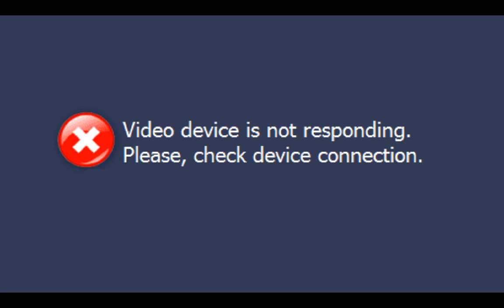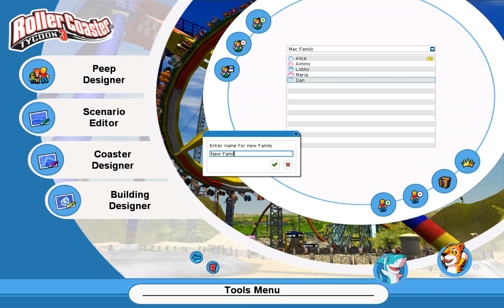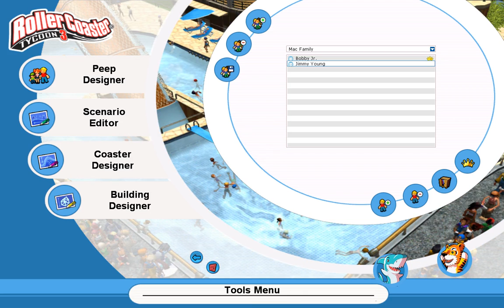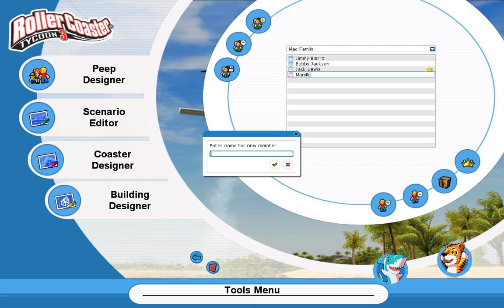RollerCoaster Tycoon 3 - Peep Creation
Just making peeps in creation. I have to make my peeps to come to the theme park.